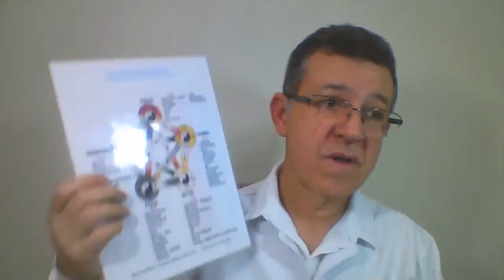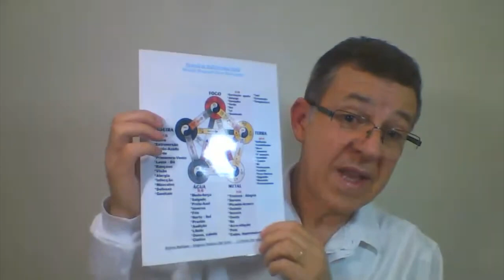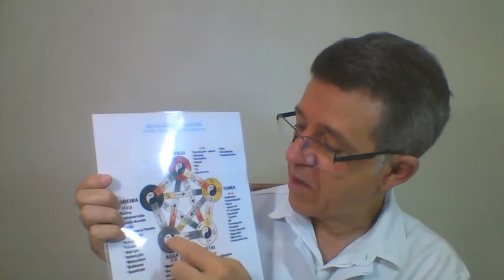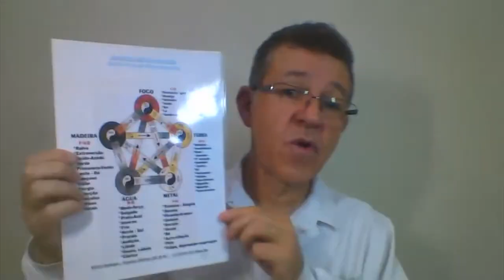#05 Melhores Momentos nas Lives de Reflexologia Podal